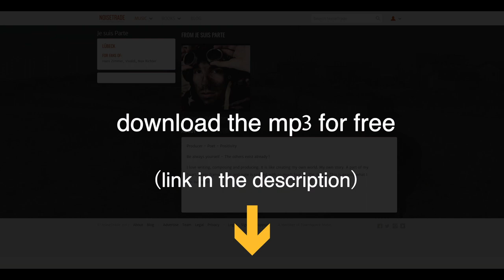Interstellar Main Theme - Hans Zimmer [Music Box] (Je suis Parte Edition)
Hans Zimmers Interstellar Main Theme cover produced by Je suis Parte.
The combination of Christopher Nolan and Hans Zimmer is always incredible awesome. So there was no other choice for me than creating my own edition. I hope you enjoy.